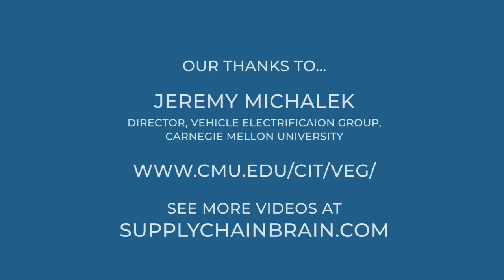Is the U.S. Competing With China in EV Battery Production?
Jeremy Michalek, director of Carnegie Mellon University’s Vehicle Electrification Group, describes the impact to date of the Inflation Reduction Act (IRA) on efforts to reduce U.S. automakers’ dependence on China for electric vehicle battery production.

China at present “really dominates” multiple stages of the EV battery supply chain, Michalek says. Even when lithium for batteries is produced elsewhere, such as in Australia, nearly all of it still goes to China for processing. So any type of disruption affecting production in China “would decimate the supply chain for EV batteries.”

Helping to alleviate that state of affairs is the Inflation Reduction Act, signed into law by President Biden in August of 2022. If provides large incentives for diversifying the U.S. EV battery supply chain away from China — at their highest amount, “you can get more money than it costs to make the batteries,” Michalek says.

Qualifying for all of the available credits isn’t easy, however. A new provision under section 30D of the Internal Revenue Code provides a credit at the time of vehicle purchase of up to $7,500. But to receive that amount, the supply chain for the vehicle in question must have completely avoided any country designated by the U.S. as a Foreign Entity of Concern. China, along with Russia, Iran and North Korea, falls under that category, and its dominance in key aspects of the EV battery supply chain means that relatively few vehicles end up qualifying for the credit.

A lesser but still significant credit under the IRA is one that applies to commercial vehicles, which includes those that are leased, even if they aren’t actually intended for commercial use, Michalek says.

Can the U.S. ever cut China out of the EV battery supply chain entirely? Michalek says that’s unlikely. The important thing, he adds, is to promote supply chain diversification.  “Just having more options is going to reduce that vulnerability and make the whole supply chain more resilient.”